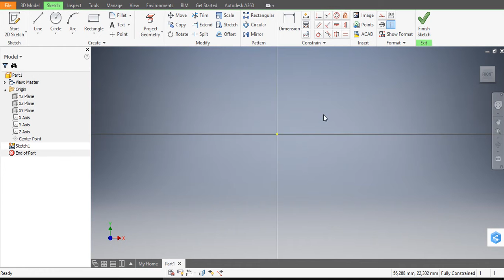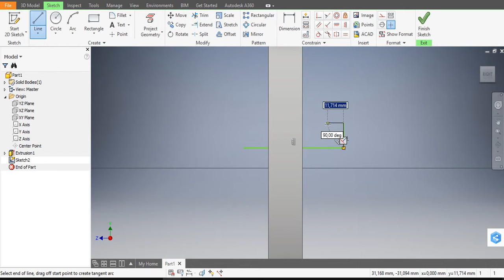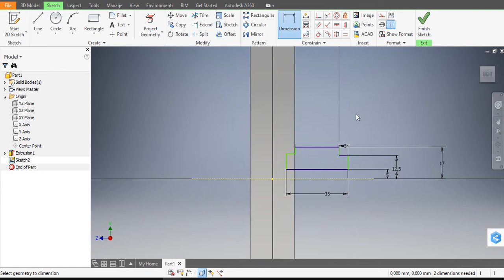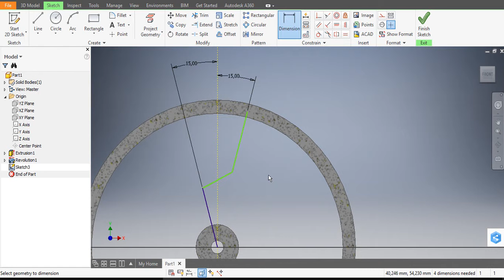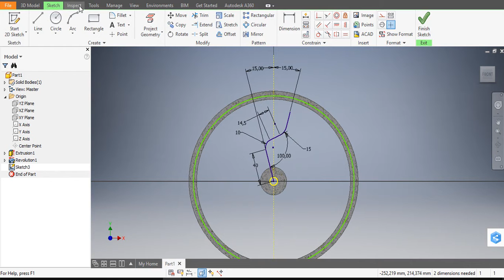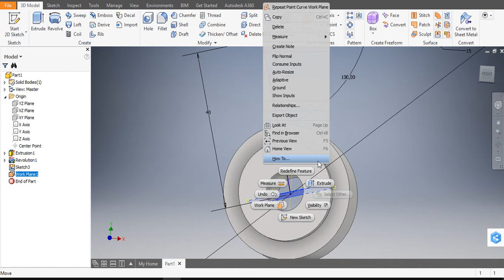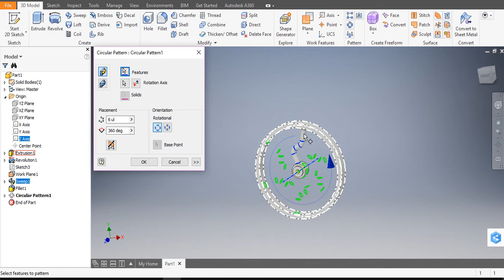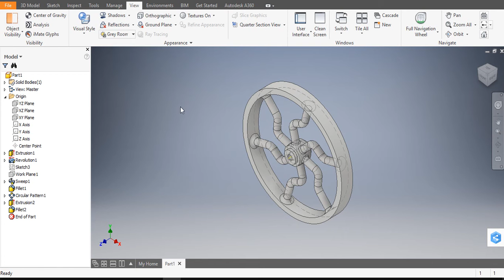Autodesk Inventor - How to design wheel ?